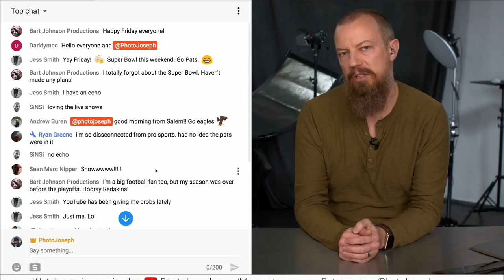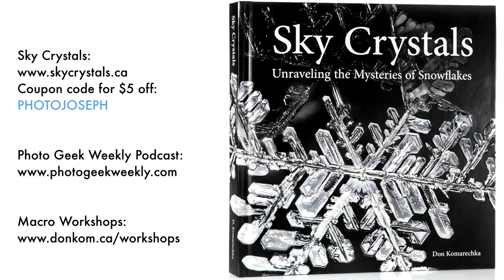Snowflake Photos by Don Komarechka ► Nature's Fragile Fleeting Moments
If you've never seen Don Komarechka's Extreme Macro snowflake photography or UV photography, you're in for a treat. It's winter (in this hemisphere!). A good chunk of the land is covered in snow… what is there to do? Don will explain his process and show us a handful of his favorite photos!

📷  PRODUCTS MENTIONED IN TODAY'S PHOTO MOMENT:
See something on the show that you want to buy?

•• Canon MP-E 65mm f/2.8 1-5x Macro Photo Lens ••

•• Yongnuo YN-14EX-C Macro Ring Lite ••

Ultraviolet stuff:

Base flash: Yongnuo YN685

Filters:

Hoya U340

► ARE YOU BUYING A LUMIX GH5, GH5s, or G9? ◄

-PhotoJoseph